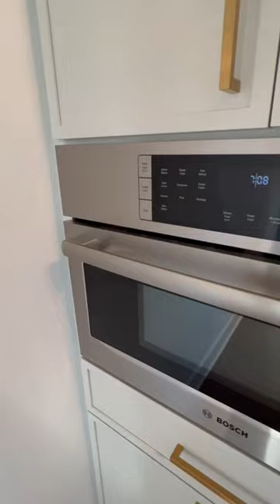DRUMROLL PLEASE! After ☝🏼 full year of waiting, we FINALLY have our microwave!